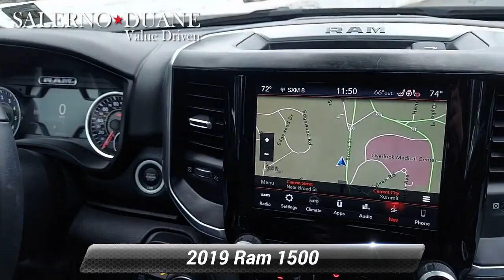Used 2019 Ram 1500 Big Horn/Lone Star, Summit, NJ 538119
[RLVID:4190:9f11e2709dc0c49b:dcf4bcd02f818fdc:1]